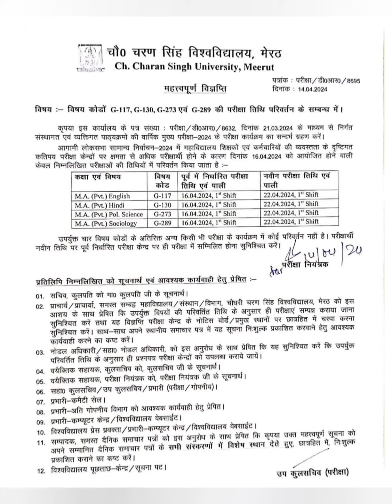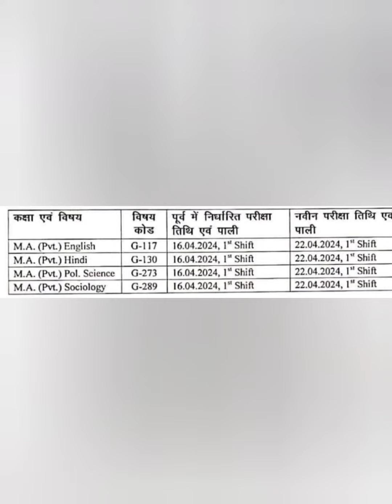Datesheet m aaya change